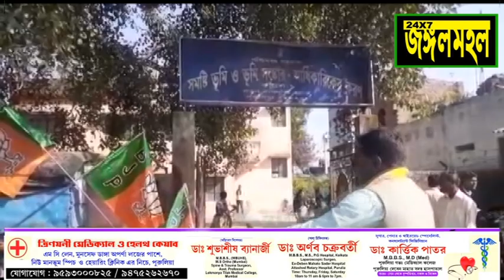ঔপনিবেশিকতার মতোই সম্পদ লুঠ। অবৈধ পাচারে দফতরী যোগসাজশের অভিযোগ।মৃত্যু এক যুবকের